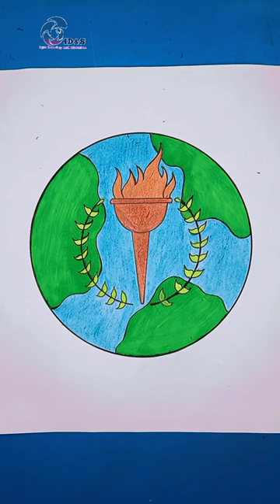INTERNATIONAL OLYMPIC DAY POSTER DRAWING